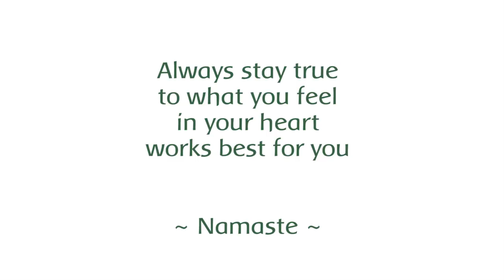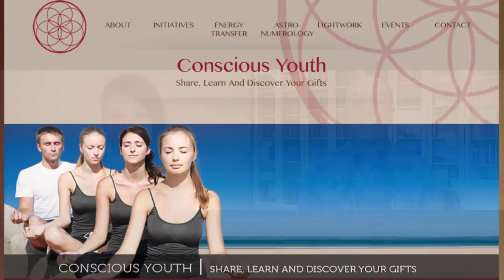Wieteke Koolhof and Ethann Fox on the "Seed of Life School" & New Paradigm Education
In this interview Wieteke Koolhof (Interstellar channel from the Netherlands) speaks with Ethann Fox (public speaker, energy worker, new paradigm project developer and host of the popular YouTube channel "Awake and Empowered Expo") on the idea of new ways of creating supportive education for children with psychic abilities or gifts. They will discuss some general topics - but also dive deeply into the "Seed of Life Project" (more info below) that Ethann is currently setting up in the United States. Additionally, some links to some similar projects from other parts of the world, can also be found at the bottom of this description.

Other topics that come up will be: challenges that highly sensitive children often face, how to support your child as a parent, the intake of higher frequency foods and more. In between both Ethann and Wieteke share some of their own childhood memories and speak a bit on how it was for them to grow up in more old-paradigm based environments.

Info on The Seed of Life School - project by Ethann Fox:

The Seed of Life Program is a project of the Flower of Life Center for Human Evolution and focuses on serving the needs of gifted, intuitive and energetically sensitive children now coming to our planet. The program is designed for children aged 9 to 18 who are highly intuitive, psychic, empathic, telepathic, spiritually gifted or interested in these topics.

Seed of Life provides an alternative for mainstream educational settings that do not allow for the exploration and expression of spiritual gifts by offering a forum for sharing experiences in a safe, fun and friendly environment. The program provides a foundation for learning how to develop and grow energetic, spiritual and intuitive gifts and to live a more happy, healthy life.

 Seed of Life began as a local group of children in the Detroit area meeting twice a month to share experiences with a variety of experts in the areas of spirituality, consciousness, raw food, channeling/mediumship, telepathy, energy and meditation. The children were encouraged to share ideas and drive the discussion topics allowing them an opportunity to discover and pursue their own unique spiritual path.

Seed of Life soon grew to a remote program to include children around the world who were interested in participating with each other and amazing expert teachers in a variety of areas. Social interaction between the children has continued to be a focal point to allow for questions, sharing experiences and connecting with other like-minded people throughout the world. The program aims to foster strong bonds between today’s youth, knowing that they come with such incredible potential and desire to heal our planet.

Flower of Life is expanding the program in 2018 to include a weekend intensive camp for gifted children in the Detroit area. This children’s camp project is the first of its kind anywhere on the planet and will activate our youth in a fun, experiential manner to take their unique gifts into the world with confidence and support. The ultimate goal of this organization is the create a year round school for spiritually advanced children encompassing all aspects of consciousness, ancient history and archeology, technology, energy, healing and creative expression.

Related Links and Background Information:

Ethann's interview with Wieteke on Awake and Empowered Expo, as she channels Arjun of the YahYel;